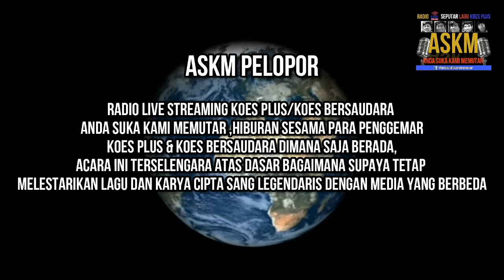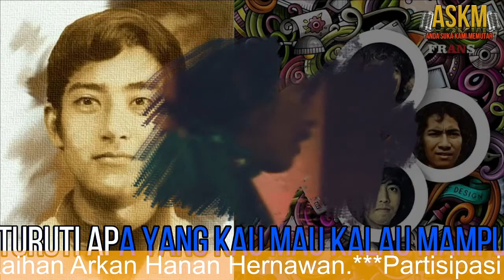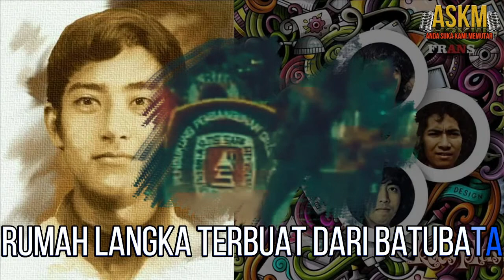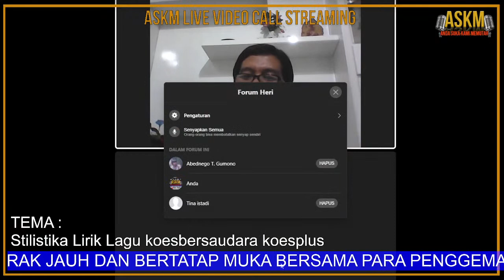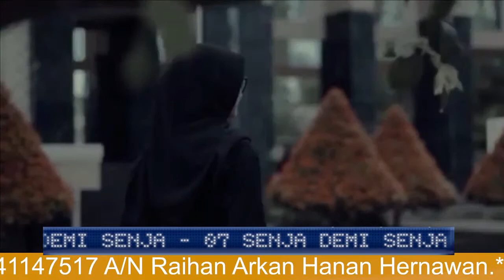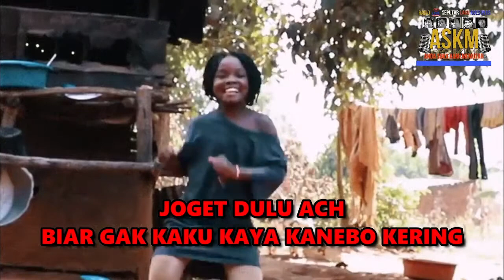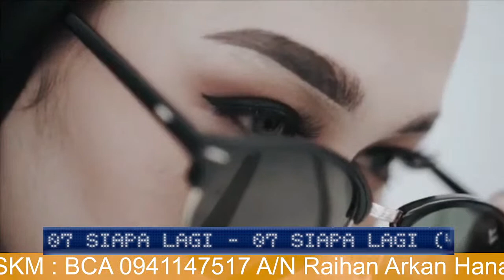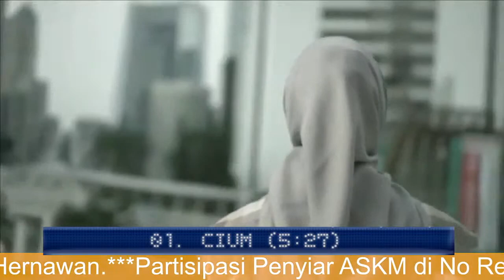🔴Radio live streaming KOES PLUS/KOES BERSAUDARA ASKM 15 Juni 2021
Telepon Interaktif ASKM whatsapp/ seluler : 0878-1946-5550
Selalu Gunakan Headset
Dual streaming di channel ▶ youtube heri bplus
Buat rekan rekan yang saat ini kesulitan masuk ke ASKM Ketik saja @andasukakamimemutar